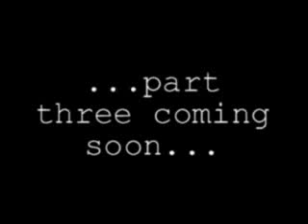FM/Neckbrace Clips (part two)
The second part continues with the massive collection of the greatest clips from FM Films and Neckbrace Substitute's first 7 years. The opening and closing credits songs by Spitting Image.